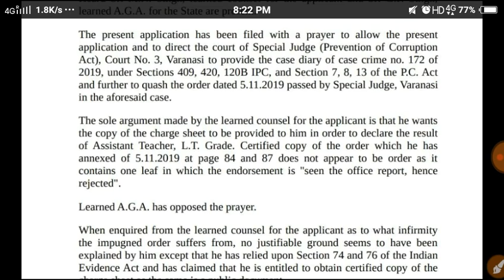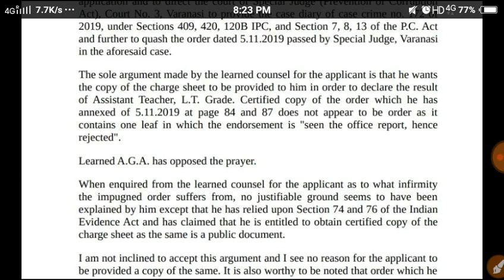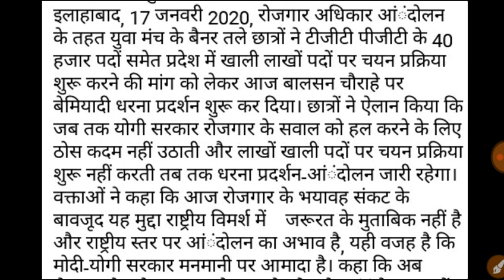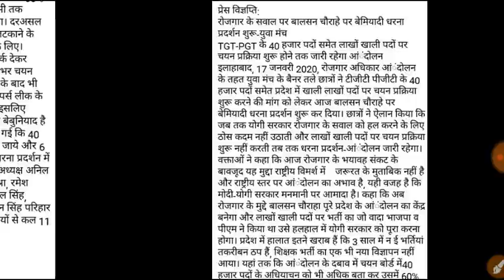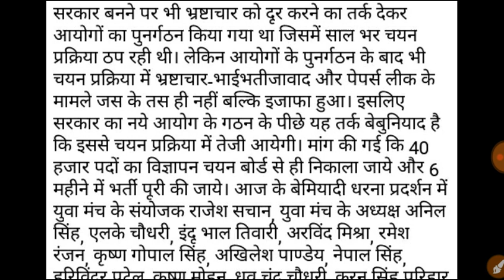Lt grade latest news today + tgt pgt 40 हजार पदो के लिये धरना प्रदर्शन अपडेट